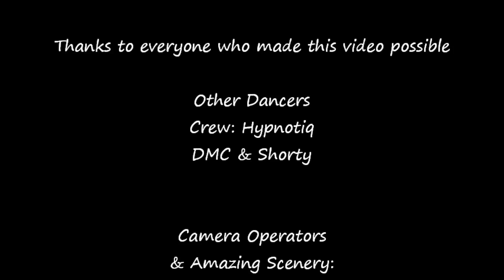After 4 Years - Genris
next videos gonna be the of the kids my lil homies Dancing!